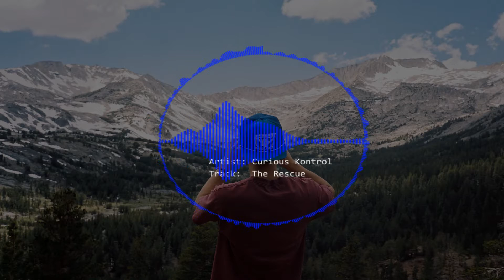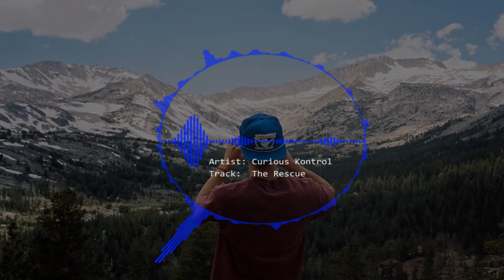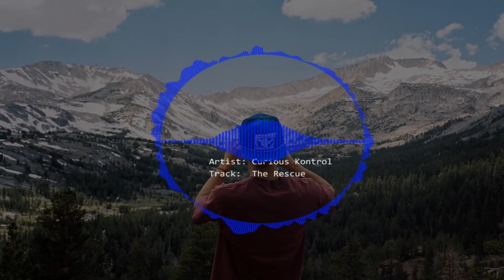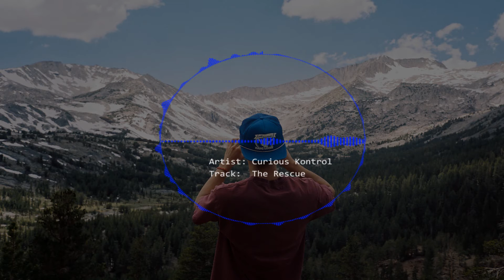CURIOUS KONTROL - THE RESCUE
Gyom The Rescue
Written by Ryan Oliphant
Performed by Curious Kontrol
Courtesy of Ryan Oliphant/Position Music

Powered by MCN Freedom! Family. (Join the Freedom Family)